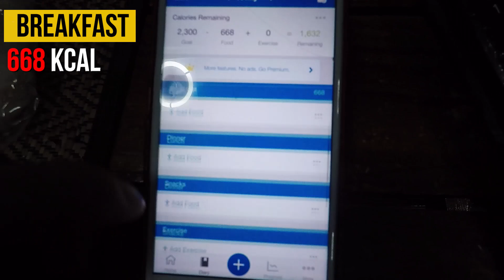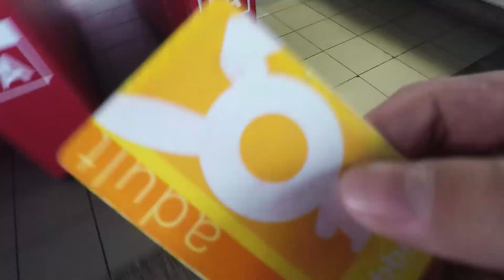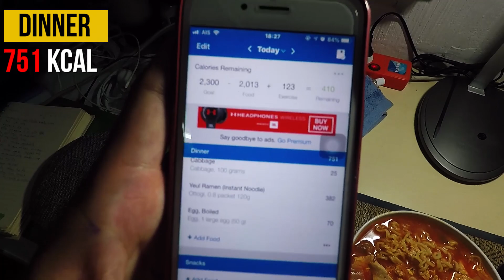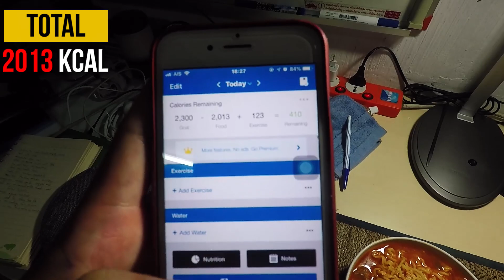ปั้มกล้ามหัวไหล่ ช่วงบาดเจ็บ ทั้งวันกินอะไร l GETLEANSHOW77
หนังสือมาแล้ว !!! E-Book สอนการกิน รวมเทคนิค และสู่เมนูอาหาร
Coach Program ถึงเวลาที่คุณจะเปลี่ยนแปลงตัวเองแล้ว !
โปรแกรมที่ควรเล่นสำหรับผู้เริ่มต้น จะสร้างกล้าม หรือลดน้ำหนัก !